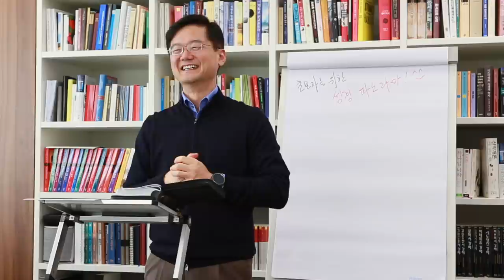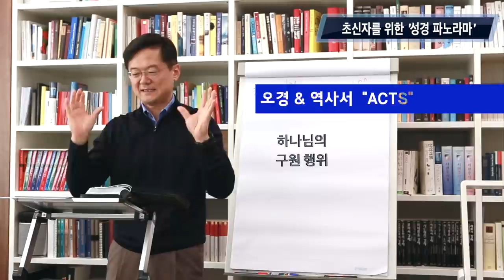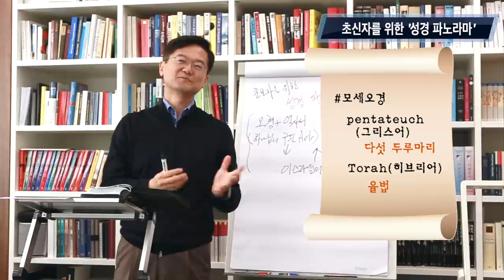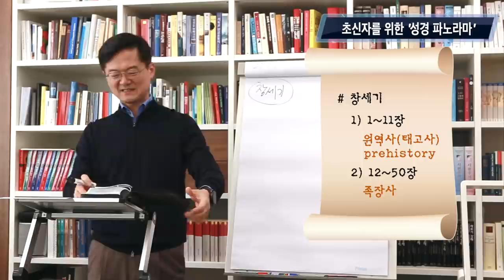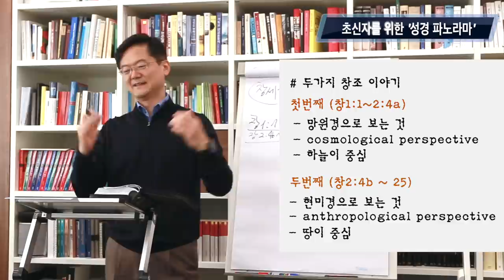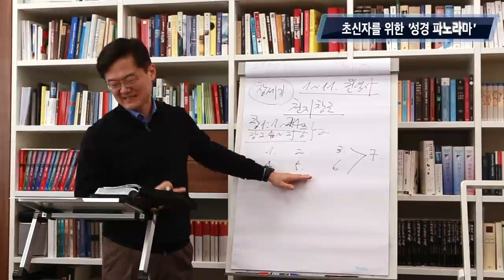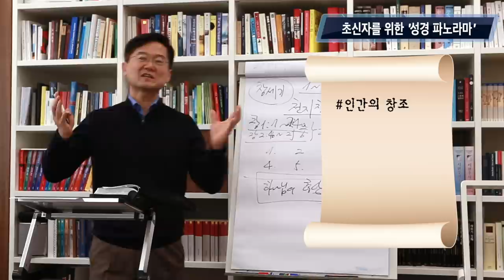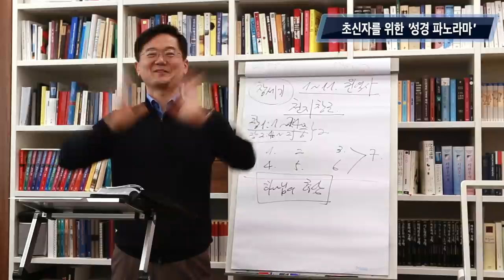1강 . 창세기. 원역사 1편 | 이찬규 목사와 함께 하는 '초신자를 위한 성경파노라마'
이찬규 목사와 함께 하는 '초신자를 위한 성경 파노라마' 1강 | 창세기. 원역사 1편